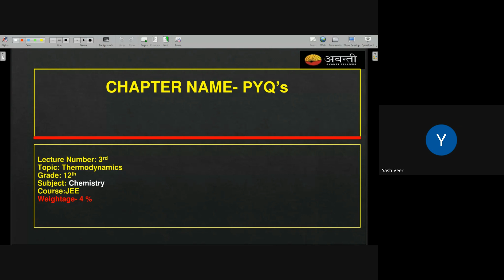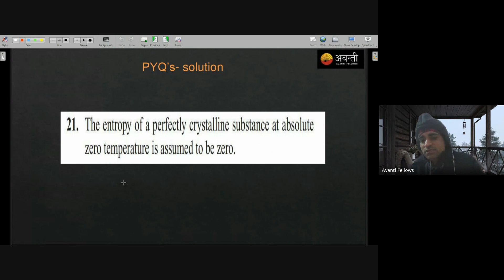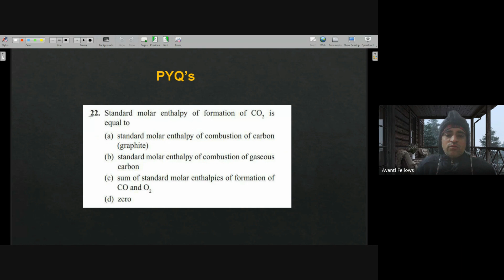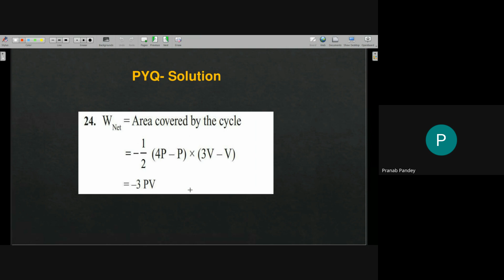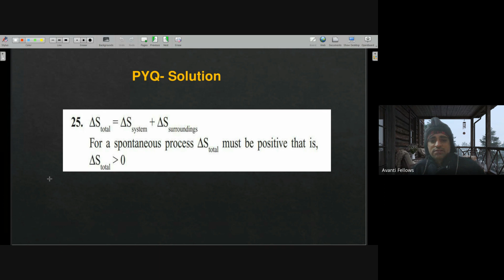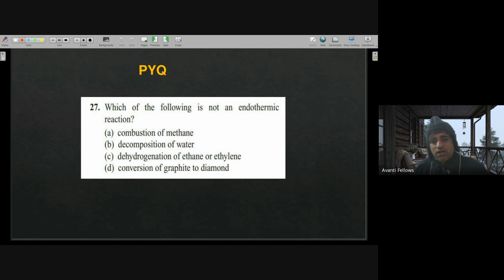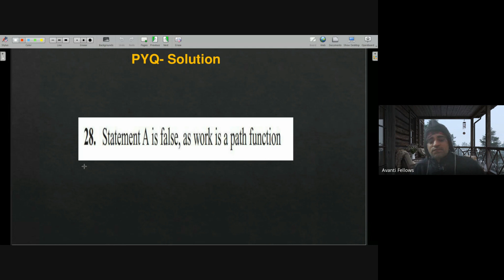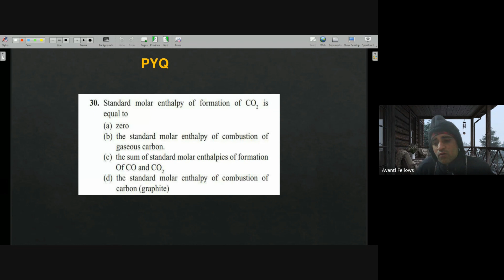Thermodynamics PYQ's L3 | 12th Chemistry | 2nd Jan, 2024